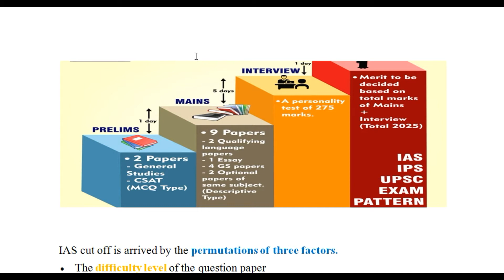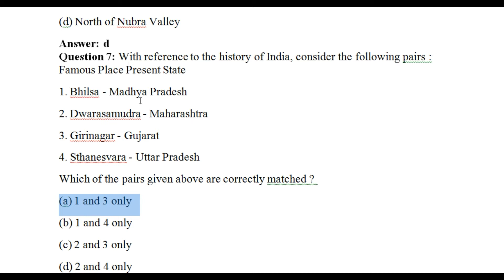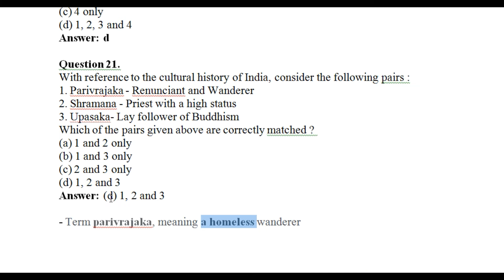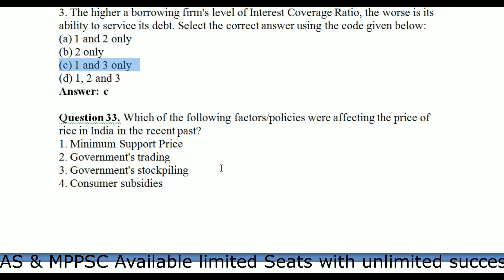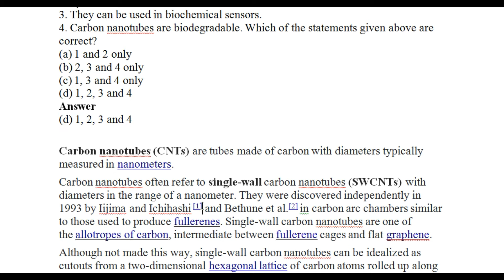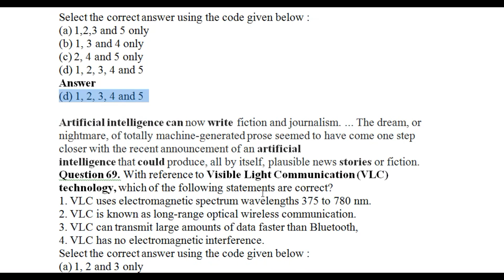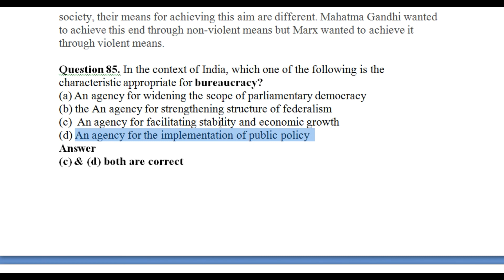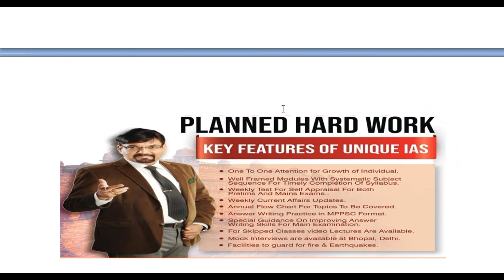UPSC PRE GS PAPER-I 2020- Answer Key & Analysis I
UPSC PRE GS PAPER-I 2020- Answer Key & Analysis for prelims exam

by Director Gaurav Marwaha  Sir

All India 3rd, 7th, 23rd, 35th,43 rd ,  51th, 55 th  , 91st and 99 th …..etc Ranks in IAS exam,

3 times 1st Rank in MP and CG in State civil services

New Batches Available